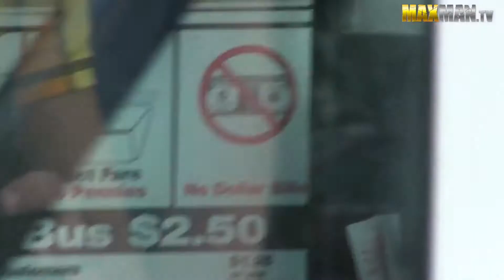Şerenading Girls in the Hood with Offensive Lyrics!!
Şerenading Girls in the Hood with Offensive Lyrics!!, more pranks on the way.

SUBMITTING VIDEOS: If you feel like you have great content and would love for a chance to grow your prank channel. You came to the right place.